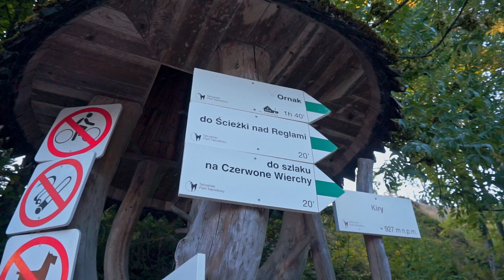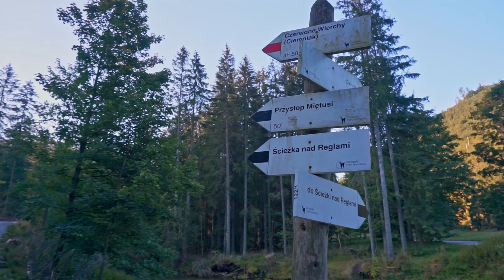Czerwone Wierchy - Z Doliny Kościeliskiej do Kuźnic [Tatry Zachodnie]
Witam,
Wycieczkę na Czerwone Wierchy rozpoczynamy  z Doliny Kościeliskiej, która jest rano jeszcze pusta i cicha. Czeka na nas Ciemniak, Krzesanica, Małołączniak i Kopa Kondradzka, a następnie zejście do Kuźnic przez Halę Kondratową.
 Tatry zachodnie jesienią są niezwykle piękne i każdy znajdzie tu coś dla siebie. Warto jednak pamiętać, że wycieczka przez Czerwone Wierchy jest wymagająca kondycyjnie i trzeba przeznaczyć na nią cały dzień.

✅ Jeśli moje filmy i wpisy są dla Ciebie pomocne, możesz mnie wesprzeć, stawiając wirtualną kawę. Kliknij tutaj ➡️

✅  Kup moją górską biżuterię – sprawdź wzory! Szczegóły na stronie